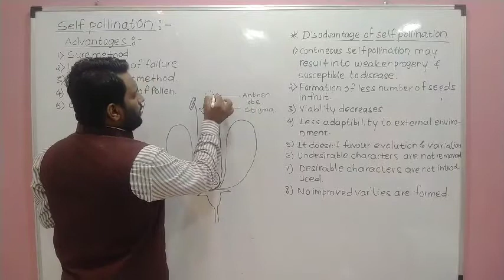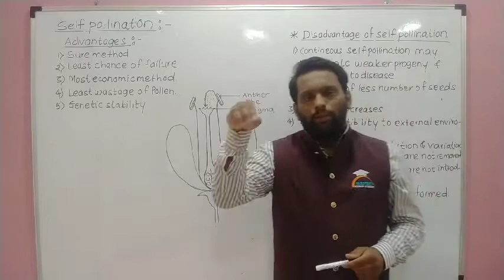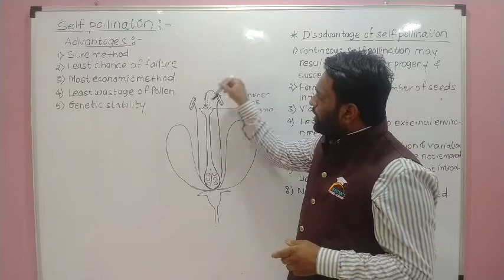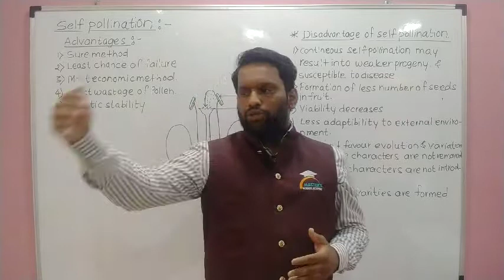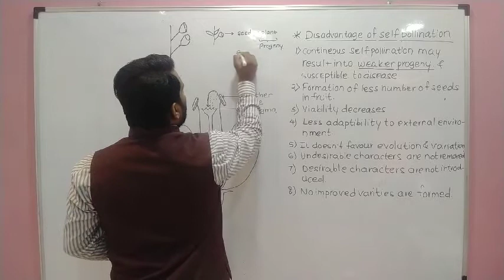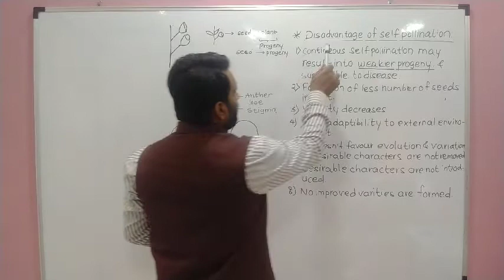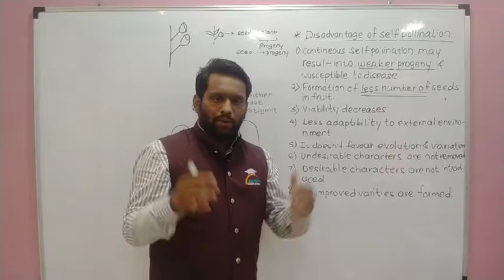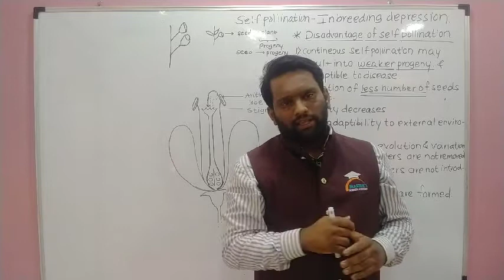Sexual reproduction in plants- 13